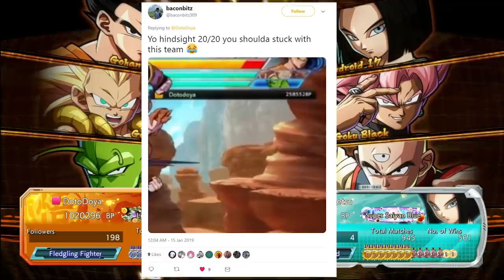THE HITBOX THOUGH! | Dragonball FighterZ Ranked Matches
NOT AGAIN TIEN! This time in our high rank dragonball fighterz matches we take a team I played a long time ago! That team being adult gohan, gotenks, and piccolo... I probably should've stuck to that team huh?